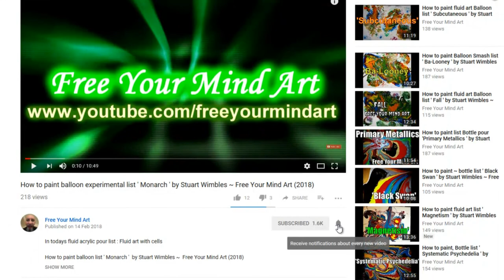How To Make A Resin Geode 'Geo 5 The Illuminated one'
In todays 'how to :
How To Make A Resin Geode 'Geo 5 The Illuminated one''  by Stuart Wimbles ~  Free Your Mind Art (2018)